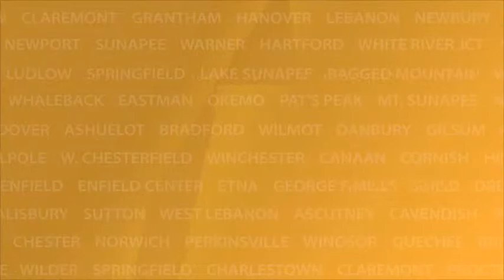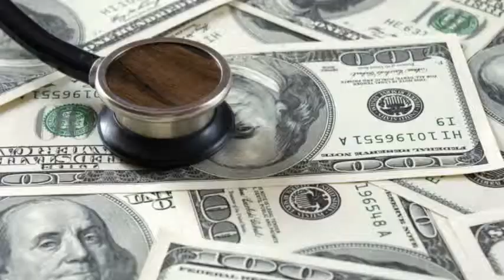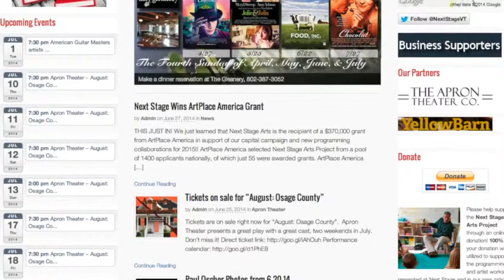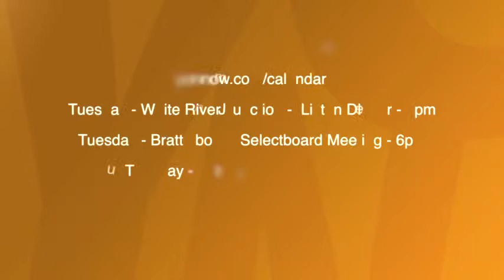YCN News Monday, June 30th, 2014